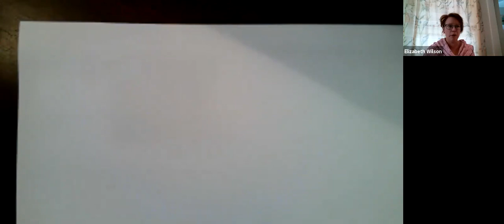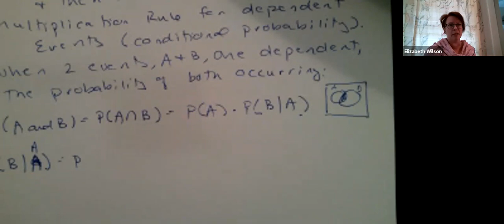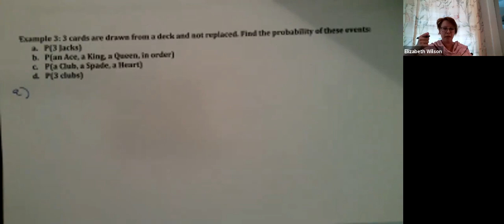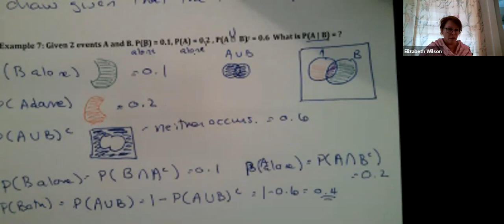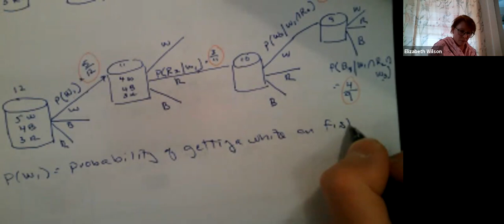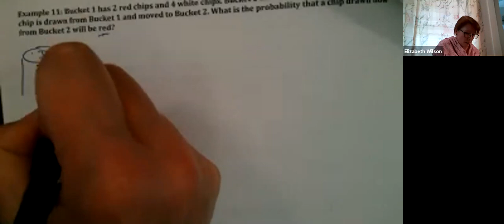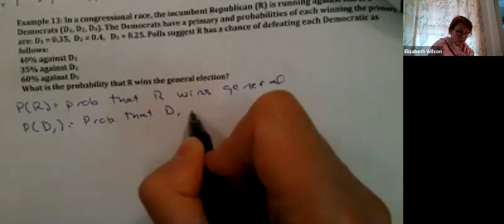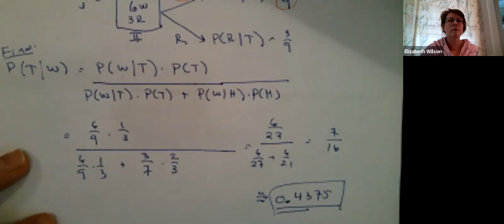Probability and Statistics Lecture 3 Conditional Probability